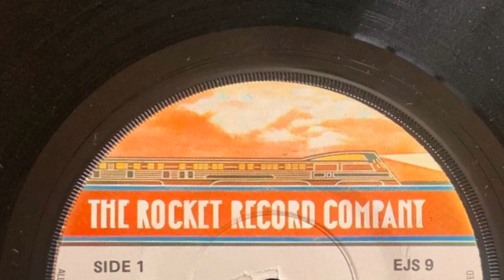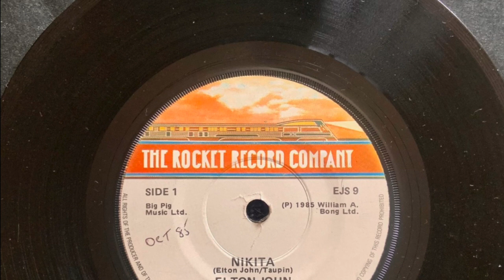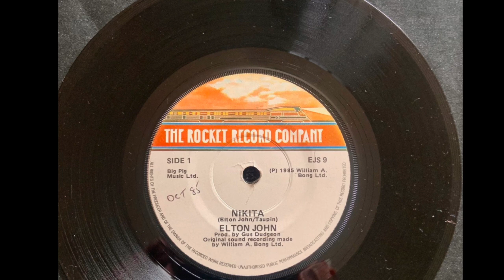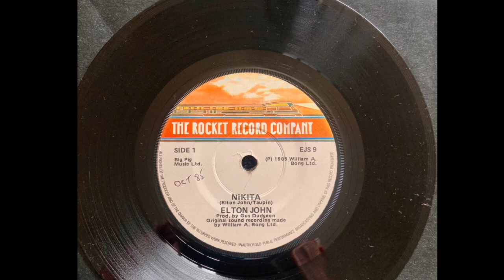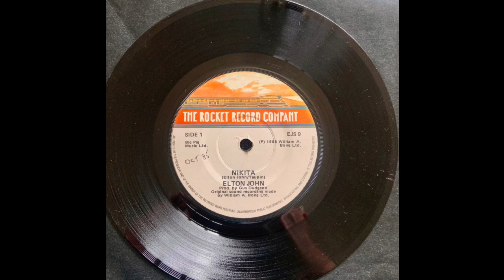Elton John, Nikita, 1985, Vinyl, Crackle and Hum